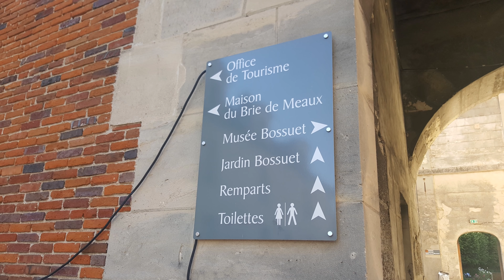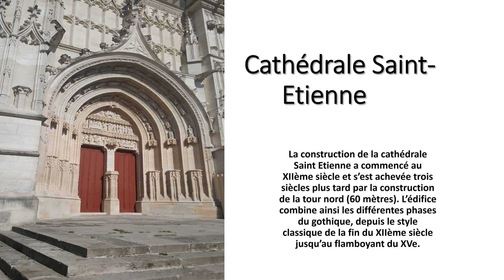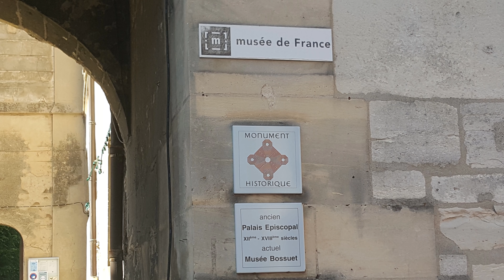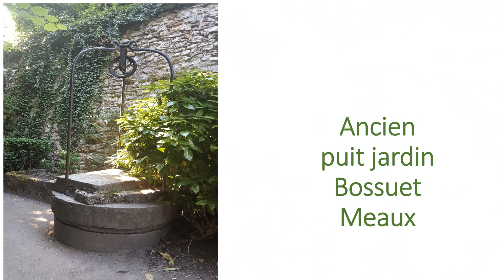Centre historique de Meaux et jardin Bossuet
Découverte  des incontournables du Pays de Meaux

- Le centre ancien de Meaux conserve encore de nos jours une morphologie héritée du passé. De la vieille ville au quartier du Marché les monuments et le petit patrimoine ne manquent pas de nous rappeler la riche histoire de l’ancienne capitale de la Brie.
Jardin Bossuet:
Un magnifique exemple de la tradition du jardinage.

- Musée Bossuet:
L’ancien palais épiscopal abrite aujourd’hui le musée Bossuet. Les collections de Beaux-Arts sont présentées au premier étage.

-Cathédrale Saint-Etienne - Meaux:
La construction de la cathédrale Saint Etienne a commencé au XIIème siècle et s’est achevée trois siècles plus tard par la construction de la tour nord (60 mètres)

- Parc naturel du Pâtis  :Le plus grand parc naturel urbain d'Ile-de-France